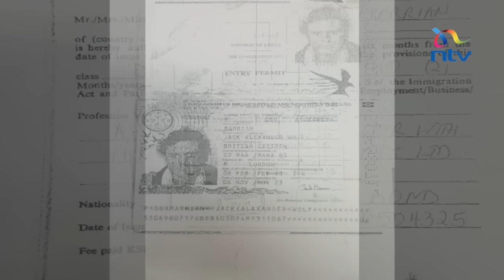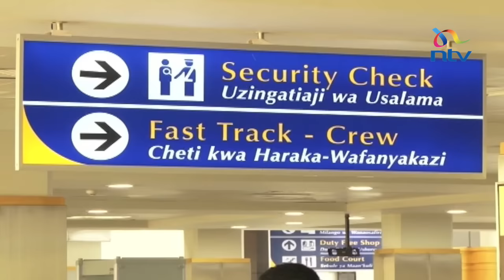Kenyan and Briton charged with drug trafficking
Two suspects, a Kenyan  Roy Francis Mwanthi and a British national  Jack Alexander Wolf Marrian were charged at the Kibera law courts for trafficking in narcotics. They are accused of trafficking 99.7 kgs of cocaine estimated to be worth  598 million shillings. Detectives from Kenya and the US jointly seized the drugs disguised as brown sugar, at the Kilindini harbour, but the ship carrying it is said to have shipped out of the harbor in a haste, and without authorisation.